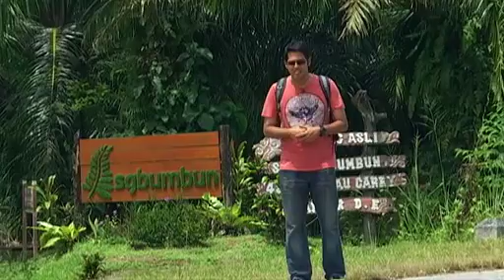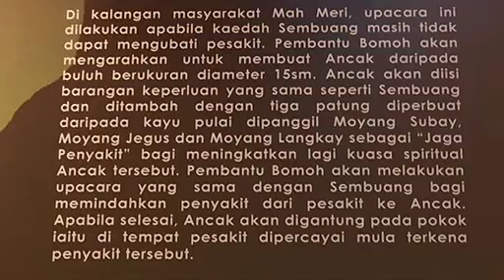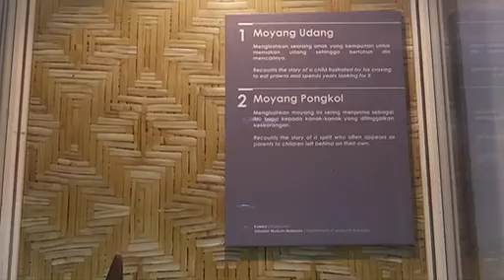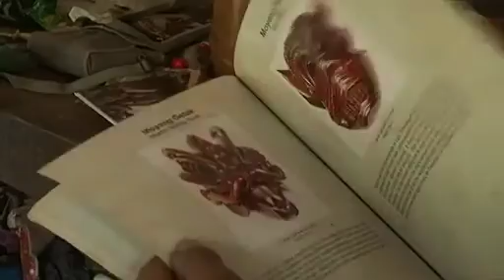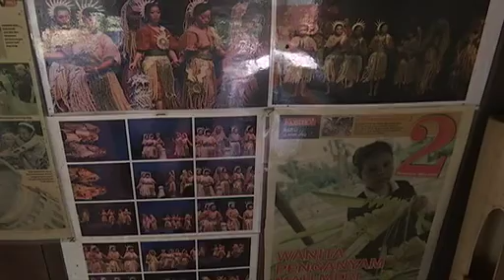GE Backpack (Episode 5): Carey Island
Join our host Hafiz Marzukhi in Carey Island as he explores the Mah Meri.